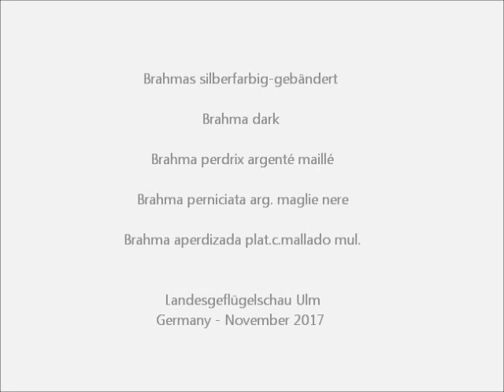Brahmas silberfarbig-gebändert, Landesgeflügelschau Ulm 2017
94. Landesgeflügelschau Württemberg-Hohenzollern 25./26. Nov. 2017 Ulm. 16. Süddeutsche Junggeflügel- und Rassetaubenschau.
Exposition Avicole Regionale Ulm 2017. German Regional Poultry Show 2017.